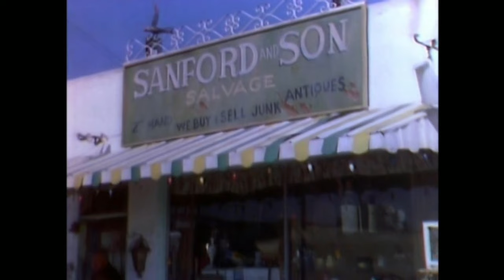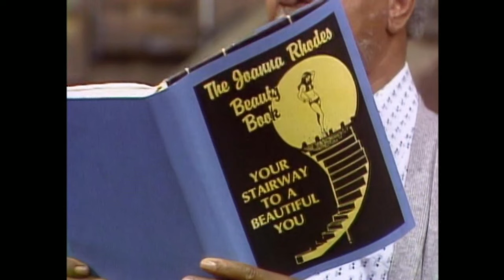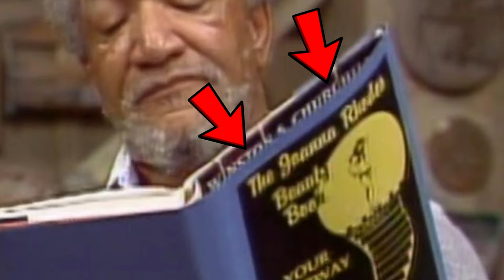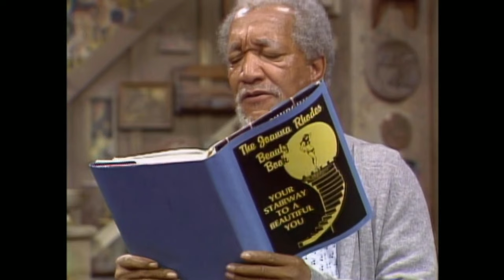This "Sanford & Son" BLOOPER Was Hidden in Plain Sight and You Missed it!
I can ONLY do this with your help. It's totally free to do so and it helps the YouTube algorithm to help a channel grow. I have so much hope we can do this.